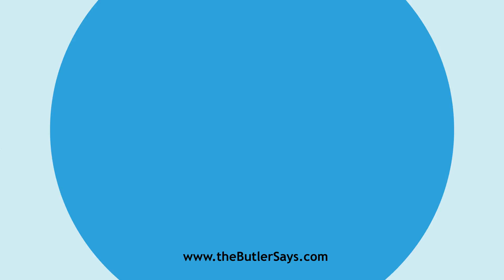Learn how to say this word: "Bluey"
This is the definition of "Bluey":
a.  Bluish.